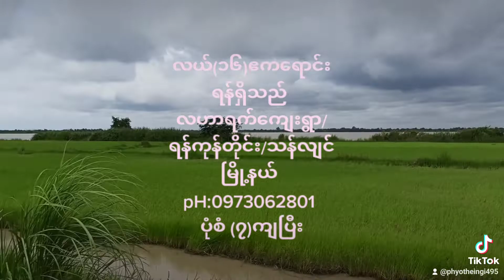October 17, 2022